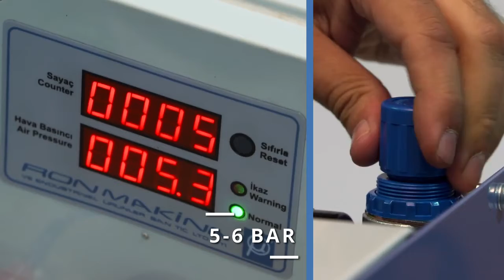MİKRON - RM 4 PLC SET